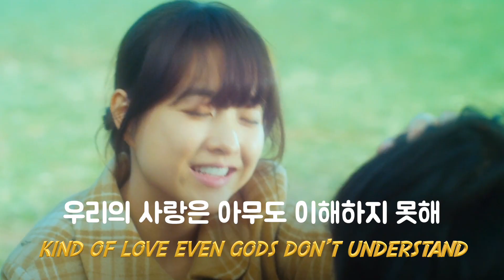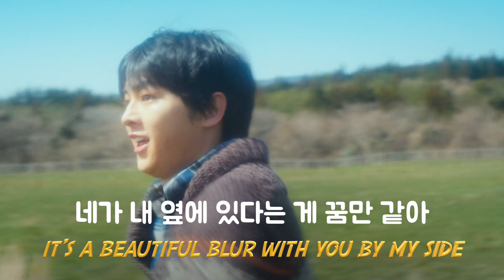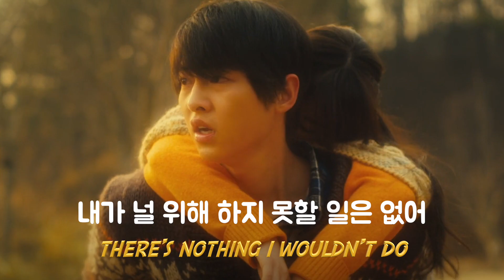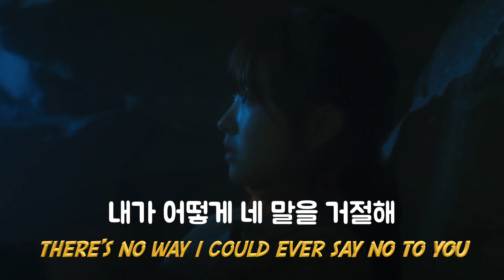네 말은 거부할 수 없어🦮 LANY - No [가사/가사해석/lyrics]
영화: 늑대소년 (A Werewolf Boy, 2012)